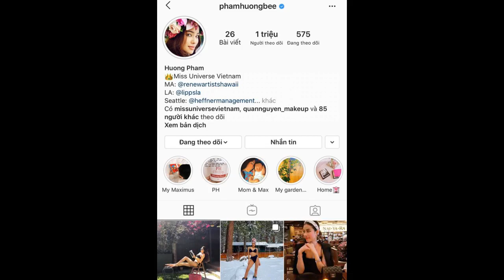Hậu "ở ẩn", Phạm Hương mở lại tài khoản MXH nhưng lại có động thái lạ liên quan đến ti...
Từ sau khi tạm xa showbiz Việt để sang nước làm việc và sinh con, cuộc sống của Phạm Hương vẫn thu hút sự chú ý của người hâm mộ. Tuy nhiên, cách đây ít tháng, Phạm Hương bất ngờ có tin đồn mang thai lần 2 khi lộ bụng nhô lên rõ. Ngay sau loạt tin đồn, nàng hậu không lên tiếng xác nhận hay phủ nhận mà chỉ âm thầm khoá trang Instagram hơn 1 triệu theo dõi.

Cho đến mới đây, sau hơn 2 tháng lui về "ở ẩn", Phạm Hương đã mở lại tài khoản cá nhân và bắt đầu cập nhật hình ảnh đời thường lên MXH. Tuy nhiên, "bà mẹ 1 con" lại có động thái đặc biệt liên quan đến tin đồn mang bầu lần 2.

Phạm Hương đã mở lại trang cá nhân 1 triệu lượt theo dõi sau nhiều tháng lui về "ở ẩn"

Cụ thể, Phạm Hương quyết không chia sẻ bất kì hình ảnh hiện tại của bản thân mà chỉ đăng tải những khoảnh khắc đáng yêu của quý tử. Chưa kể, Phạm Hương cũng ẩn đi loạt ảnh lộ bụng to, diện đồ rộng khiến cô vướng nghi vấn mang thai trước đó. Hiện, trên trang cá nhân của Hoa hậu Hoàn Vũ Việt Nam chỉ còn những hình ảnh cô diện bikini khoe body thon gọn, gợi cảm.

Nhiều nghi vấn được đặt ra, có thể sau loạt lùm xùm, Phạm Hương đang không muốn bị "soi" đời tư nên mới có động thái ẩn hết ảnh liên quan thế kia. Hoặc cũng có thế, Phạm Hương chỉ đang muốn làm mới lại trang cá nhân và chỉ giữ lại loạt khoảnh khắc cô yêu thích. Thực hư thế nào, chắc phải chờ Phạm Hương lên tiếng dân tình mới có thể rõ được.

Hiện tại, trang cá nhân của Phạm Hương chỉ còn lại những hình ảnh cô diện bikini khoe body gợi cảm

Không chỉ thế, sáng nay Phạm Hương cũng chỉ chia sẻ ảnh con trai nhỏ chứ quyết không lộ diện